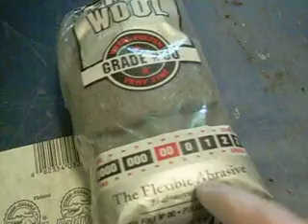Sanding & Polishing R2's Dome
Here is my process for taking my R2's dome from raw to screen-accurate.